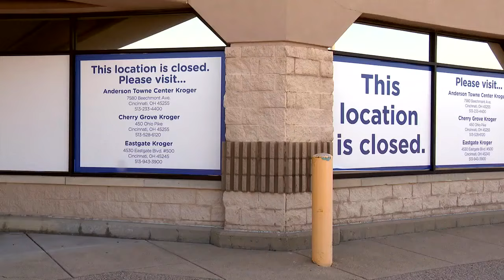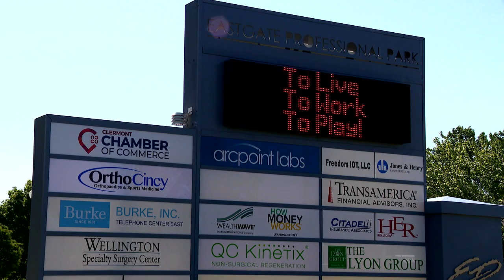Clermont County reveals major development plans Mega gas station, hospital and more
A mega gas station, WaWa, will replace the old Mount Carmel Kroger store